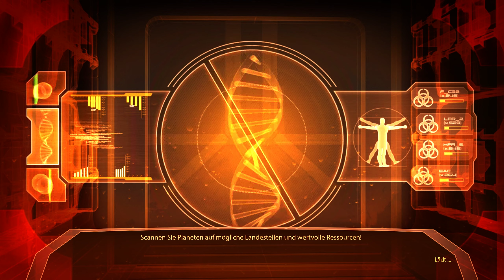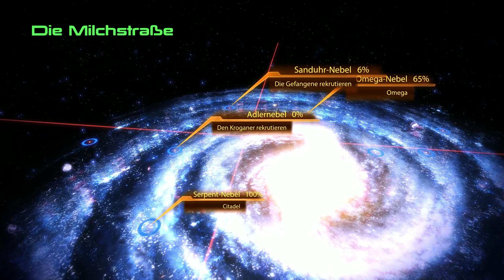Das ist Jack!? | Mass Effect 2 | 024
Viel Spaß bei meinem Let's Play Mass Effect 2, gerne Feedback und konstruktive Kritik in die Kommentare, ich gehe gerne darauf ein! :)

Anhang:
Wie im 1 Teil benutze ich hier wieder ein Großes Texture-pack. Es heißt hier ALOT.

Kleinere Mods/Texturen: (Alle sind auf Nexusmods zu finden und runterzuladen)
Better Galaxy Textures | ENB with SweetFX for Mass effect 2 | EyesHDv1.2, Holograms HD | HR Textures | Map-101 | Mass Effect 2 Characters (4k Resolution) | Mass effect 2 Crushed Blacks Fix |
ME2 Asari NPCs v1.0 | SalarianNPC | ThinkBlueN7’s Asari Skin Textures | WPnAvenger | Wpn Mattock

Diese Mods sind installierbar über das „ALOT“ Tool. Ihr seid damit in der Lage diese Mods/Texturen in die Oberfläche von ALOT einzufügen. ALOT installiert euch dann alles, sofern es eingefügt wurde.
!!ACHTUNG: Achtet trotzdem auf die Hinweise die ALOT euch gibt!!